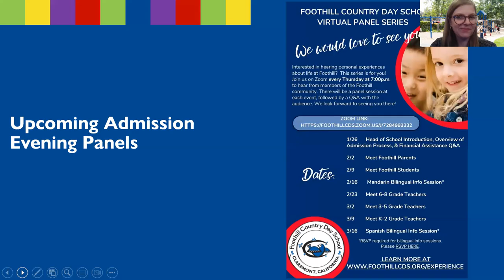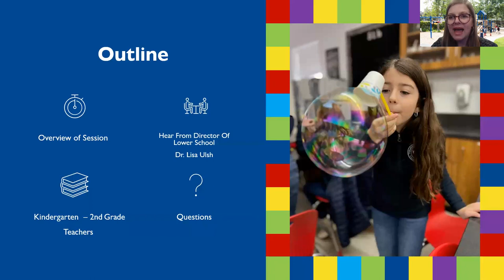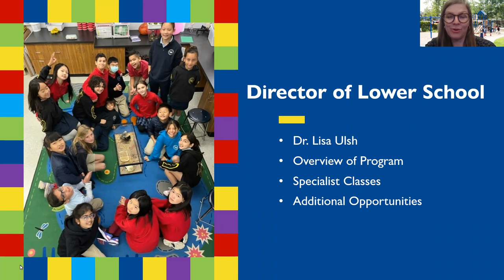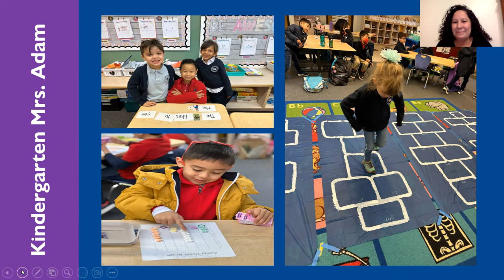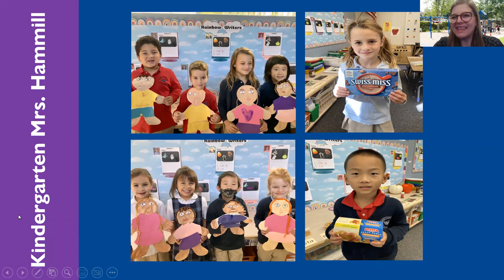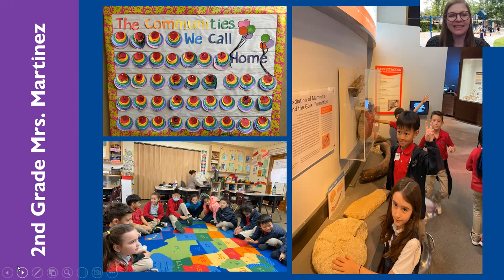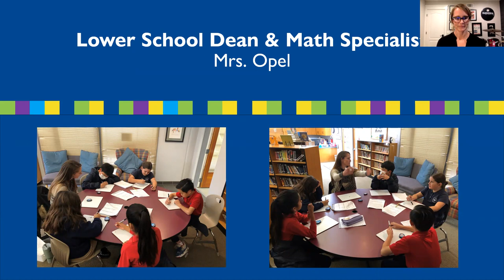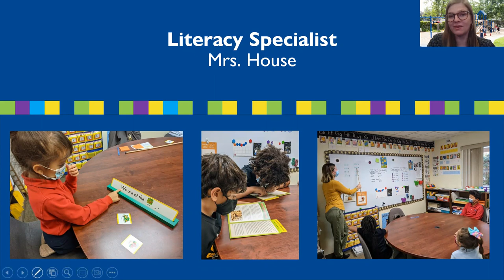Evening Panel Series - Meet Our K-2nd Grade Teachers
Listen to our kindergarten through 2nd grade teachers talk about our program and learn more about the fun things that await students in these grades!